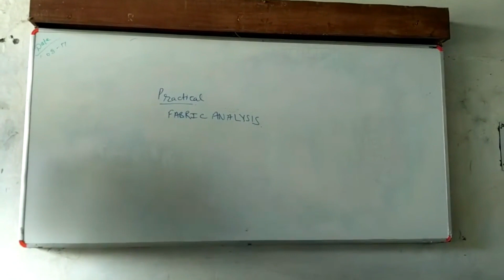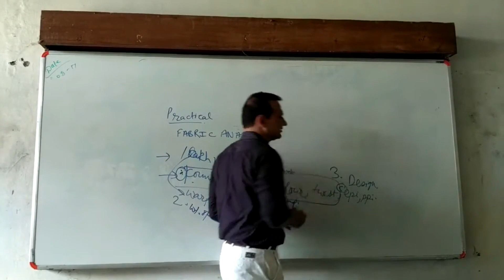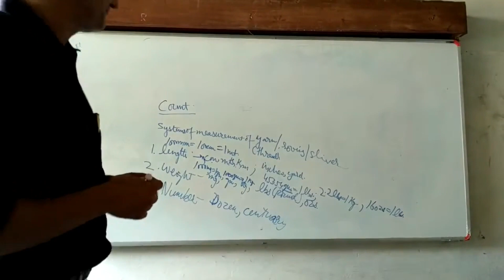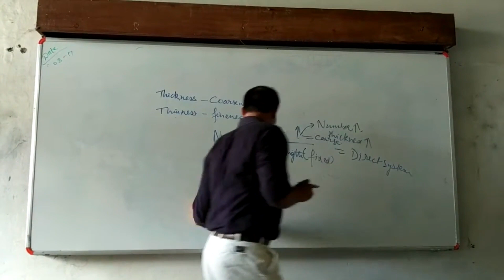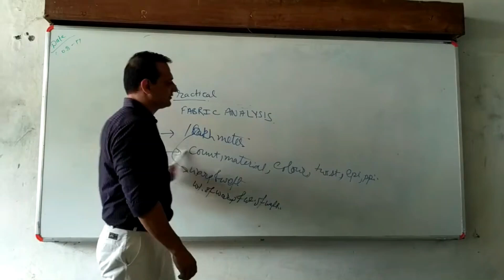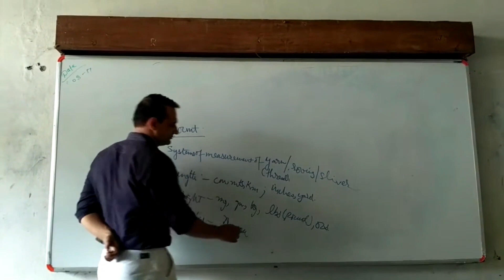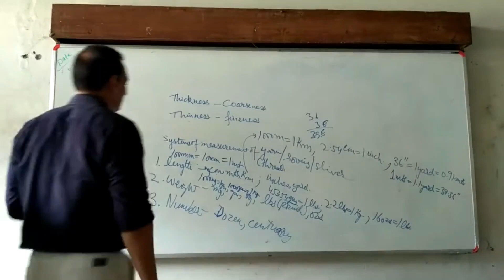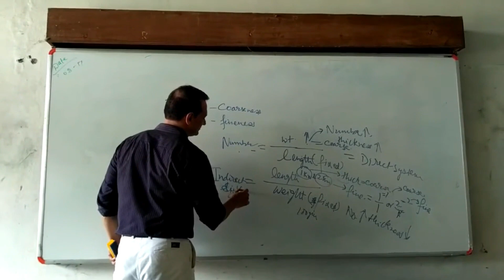Fabric Analysis Lect 1 Numbering system & Count || By Rajesh kadian || GP Hisar